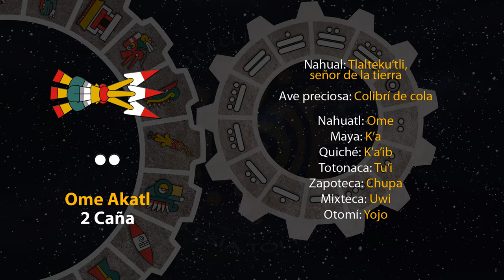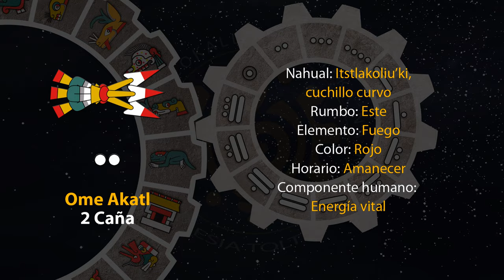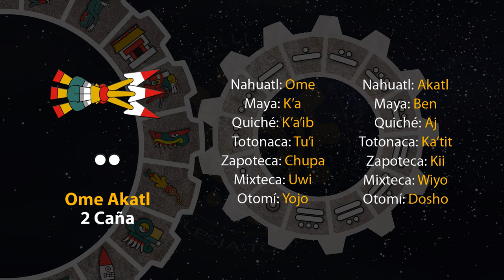El tonal de hoy es "2 Caña - Ome Akatl" 09/07/24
20 de Tekuilwitontli
Año 8 Ocelote
50 del 19 Atado
5146 del Quinto Sol

9 de julio de 2024.